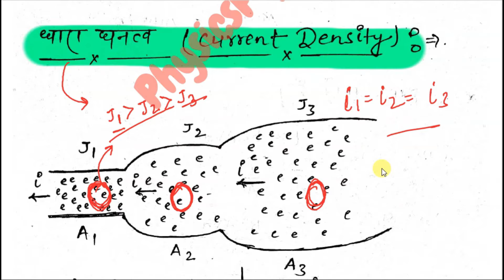Current Electricity !! Current density (धारा घनत्व) !! CH-3 !! Class - 12 !!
❣️Free Notes Only for my Pujarians !! Bachhha Party jao Phodo 🔥

"A quality education changes lives" If you value our work, please consider donation to support PhysicsPujari Channel

A small amount of Rs 50, 100, 200, 300, 400, 500, 600. even will be of great help. Thank you

Who is Jalaj Gupta ??

Jalaj Gupta knows as PhysicsPujari is a Physics lecturer with 6 year teaching experiences and he completed B.sc ( Topper ) and M.sc courses with Physics